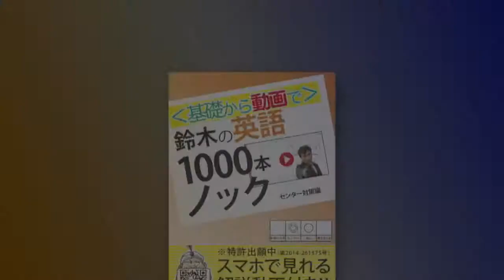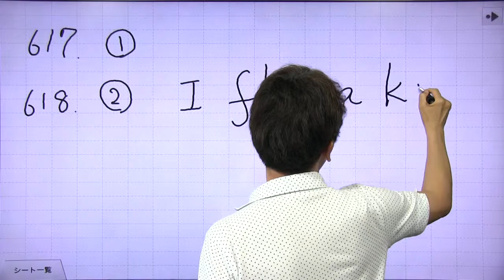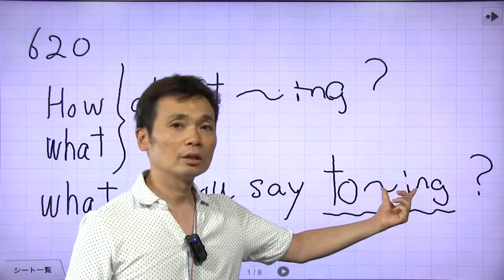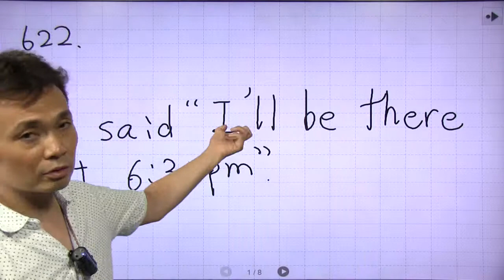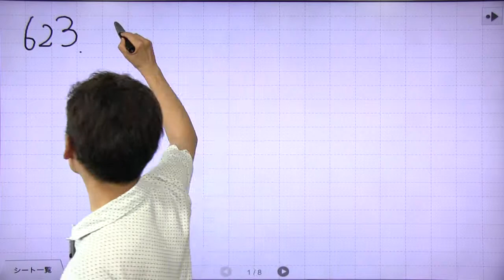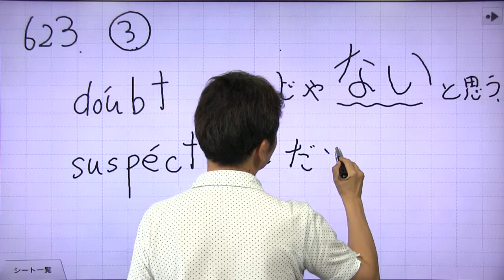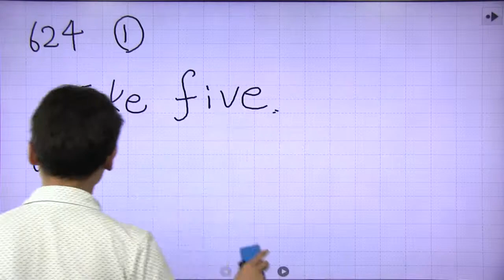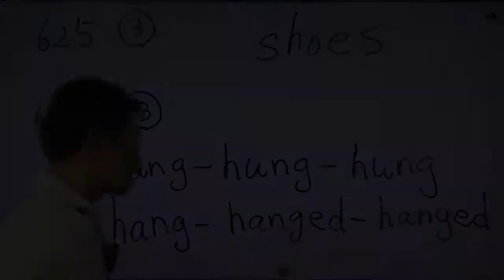鈴木貴士 第１章 文法・熟語・作文・対話（４）